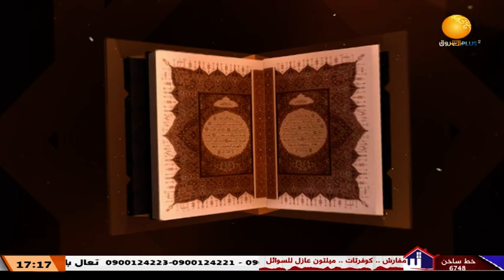شذى وأنوار ـــ تفسير سورة يوسف الجزء 16 ـــ الحلقة 16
الشروق_ الفضائية
Ashorooq Tv
ـــــــــــــــــــــــــــــــــــــــــــــــــــــــــــــ